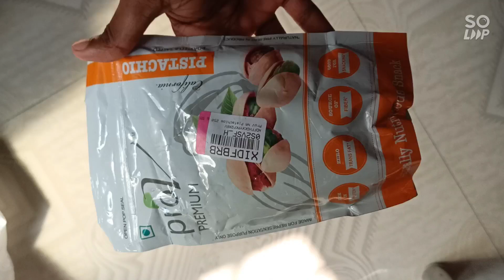December 19, 2022